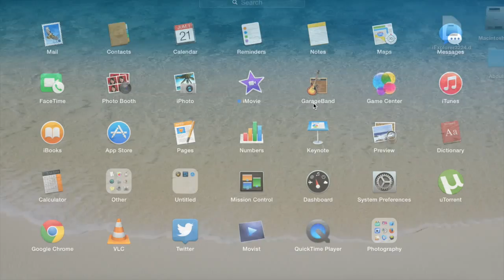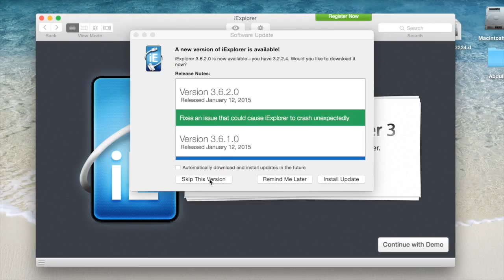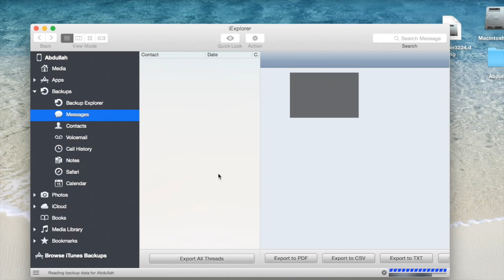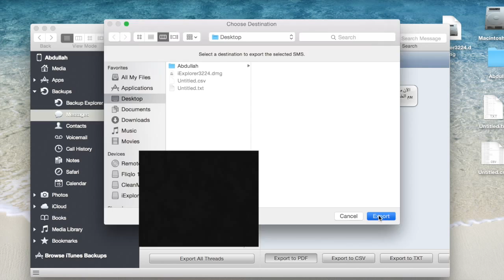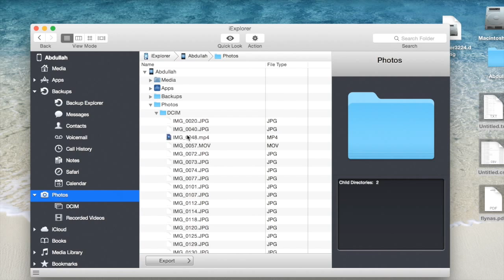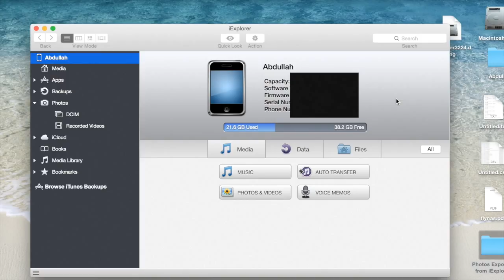شرح برنامج iExplorer لنقل الملاحظات والرسائل والصور من الايفون للاب توب - للماك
ـــــــــــــــــــــــــــــــــــــــــــــــــــــــــــــــــــــــــــــــــــــــــــــــــــــــ

شرح بسيط لنقل الملاحظات والرسائل والصور من الايفون الى اللاب توب بكل سهوله
عن طريق برنامج iExplorer

* اول شرح لي ، اعتذر عن الاخطاء واتمنى انكم استفدتو ولو شيء بسيط

دعواتكم ونشوفكم في شرح ثاني بإذن الله =)

ــــــــــــــــــــــــــــــــــــــــــــــــــــــــــــــــــــــ